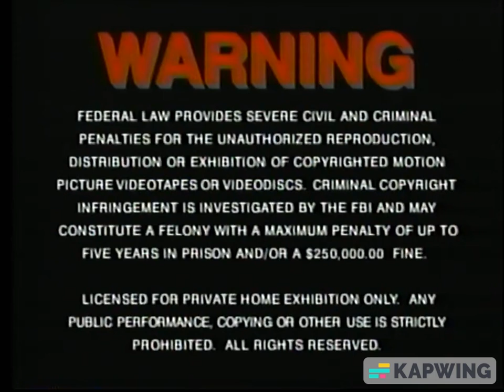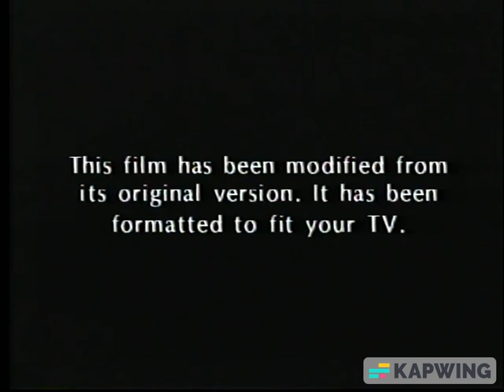Opening to Final Cut 1999 VHS (read description)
THIS IS A FAKE VHS OPENING! This is just how I pictured the 1998 film "Final Cut" to open as on VHS, under the MGM label, as depicted by the original UK DVD casing of the film, under the MGM label
In America, Final Cut was released on VHS from Replay Home Entertainment.

OPENING
1. MGM/UA Home Video still logo
2. FBI Warning screen
3. MGM Online promo
4. MGM Home Entertainment logo
5. Aspect ratio screen
6. MGM logo
7. Start of the film

©️ 1999 MGM
©️ 1998 SEGMA LTD